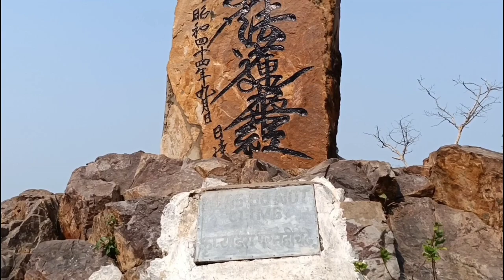Vishwa Santi Stupa || হেঁটেই পাহাড়ে উঠলাম 🧗|| Rajgir Travel Vlog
The name of this place is Rajgir in Bihar. It is a peace stupa known as "World Peace Stupa". This stupa of Lord Gautama Buddha is located on top of Rajgir Hill. The vast area around this Shanti Stupa is covered by a large park and 2 view points. There is a Japanese temple and that place is also great.

You have to go to Gaya to visit this place. Go to Rajgir by hiring a car from Gaya.

You can climb this Shanti Stupa either by ropeway or by walking. The ropeway fare is Tk 120 per person. If one wants to walk down the ropeway then you have to spend 70 rupees.

In short, this place is very beautiful.